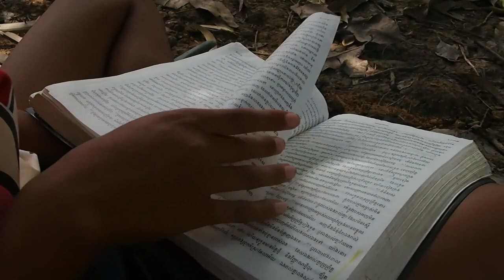104-EVEN AS ABRAHAM